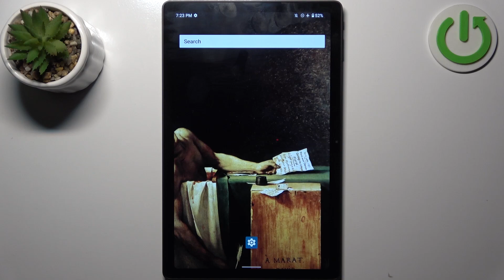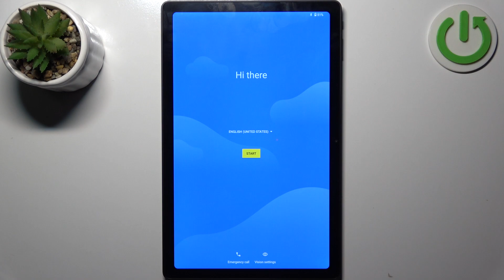How to Remove Screen Lock on Chuwi HiPad Max - Hard Reset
Find out more about hard reset in Chuwi HiPad Max:
Hello! If you're ever locked out of your Chuwi HiPad Max because you can't remember your lock pattern, PIN, or password, don't worry. We're here to help! In this video, our expert will show you a quick way to remove your screen lock by performing a hard reset on your device. But please be aware that this will erase all your data, so be cautious and think it through before proceeding. If you want to know more about your Chuwi HiPad Max, visit our YouTube channel.

How to remove the screen lock from Chuwi HiPad Max? How to perform a hard reset via recovery mode on Chuwi HiPad Max? How to get rid of the screen lock in Chuwi HiPad Max?